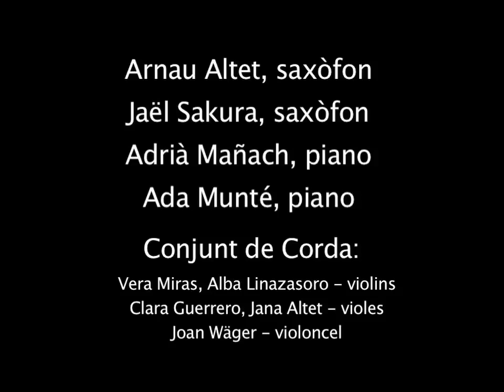Tarda Musical Escola de Música de Valldoreix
Concert a la Casa de Cultura de Sant Cugat amb alumnes avançats de l'Escola de Música de Valldoreix. Jaël Sakura, saxòfon; Arnau Altet, saxòfon; Adrià Mañach, piano; Ada Munté, piano; Grup de corda: Vera Miras i Marc Garcia, violí; Clara Guerrero i Jana Altet, viola; Joan Wäger, violoncel.